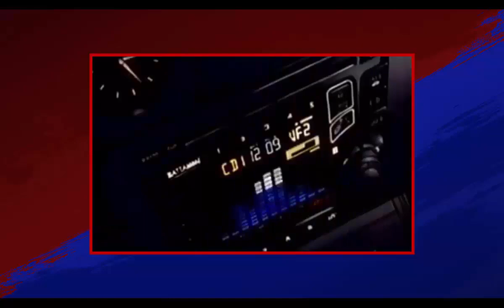The SEGA Lores: Jacky Bryant (Virtua Fighter)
Jacky Bryant is a Indy Car racer with a hot passion for speed and the oldest sibling of the Bryant Family. He trains in the art of Jeet Kune Do, a fighting style developed by the late Bruce Lee. After recovering from a racing accident and hearing that his Sarah mysteriously disappeared, Jacky went on to investigate the mysteries behind the events which lead him to the World Fighting Tournament.

The evil organization, Judgment Six, brainwashed Sarah to eliminate Jacky Eventually, Jacky managed to save his sister and was able to get back into his racing career. His peaceful life was short lived as Judgement Six continued to torment his life by eliminating his sponsorships.

Jacky enters the World Fighting Tournament in an effort to put an end to Judgement 6, the organization responsible for all the troubles he and his sister have endured throughout the series.

Which SEGA character would you like for me to cover in the next video?